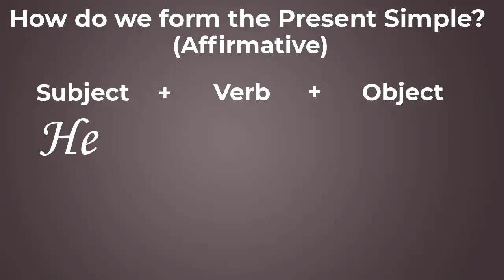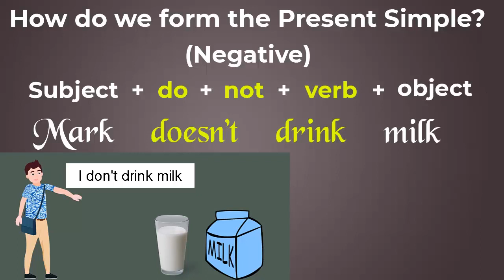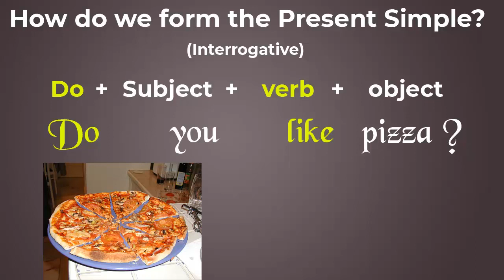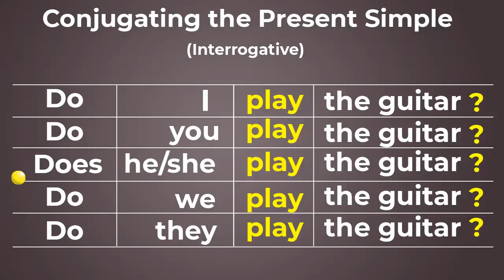Present Simple Form Sentences In English - How To Learn English Fast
In this video you will learn about Form of Present Simple (affirmative)

I + run + fast.

I run fast.

Conjugating the Present Simple (affirmative):

I         run   fast
You         run   fast
He/She runs  fast
We         run   fast
They run   fast

Even though the differences between first-person (I) and third-person (he/she) in the present simple are not big, they are very important. The -s at the end of the third-person conjugation is extremely important. Similarly, it would be incorrect to say I plays basketball in university.

Forming the Present Simple (negative)

The present simple tense is formed, in the negative, as follows

Subject + do + not + verb + object.

John + does + not + enjoy + dentist.

Conjugating the Present Simple (negative):

I do not enjoy dentist
You do not enjoy dentist
He/She does not enjoy dentist
We do not enjoy dentist
They do not enjoy dentist

The negative form of this tense is formed by pairing the main verb (enjoy in the case of the above example) with the auxiliary verb do in its negative form. As is made clear in the video, we can combine the two components of the negative form of this verb in a contraction, making the entire sentence flow more easily and allowing for more fluid conversation in spoken English. The changes made in the contraction are as follows:

do not ⇒ don’t

does not ⇒ doesn’t

Therefore, our conjugation for the present simple (negative) should become

I don’t  enjoy dentist
You don’t  enjoy dentist
He/She doesn’t enjoy dentist
We don’t  enjoy dentist
They don’t  enjoy dentist

Forming the Present Simple (interrogative)

The present simple tense is formed, in the interrogative, as follows

Do + subject + verb + object

Do + you + like + chocolate

Example of Present Simple (interrogative):

Do I like chocolate?
Does he/she likes chocolate?
Do we like chocolate?
Do they like chocolate?

Note: It is important here to note the difference in punctuation. The question mark (?) is equally as important as the grammatical structure in marking the phrase as interrogative in written English.